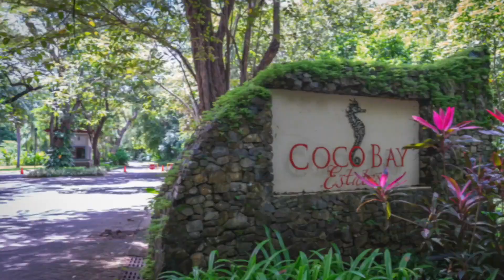*** FOR SALE *** Coco Bay Estates Lot 83 – Playas del Coco, Costa Rica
Lot 83 offers mountain & valley views on over ½ an acre (2,264 m2) of land in our tropical dry Costa Rican micro-climate, filled with mature trees and so much wildlife. All the amenities that Coco Bay Estates has to offer are included with the purchase of this lot; clubhouse with resort style pool, gym, tennis & pickle ball courts, beach club and of course 24-7 security. This is one of the top gated developments in the area with fully paved roads throughout. All of this located within 30 minutes to the Guanacaste International Airport and 1 minute to the downtown area of the bustling beach town of Playas del Coco with all its amenities and services as well.